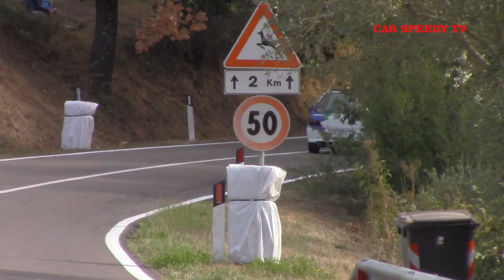LA CASTELLANA ORVIETO 2019 ROBERTO ZAZZETTA PEUGEOT 106 RALLYE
Prestazione brillante, ad Orvieto, per Roberto Zazzetta che in una classe numerosa come la RS 1400 è riuscito a portarsi fino ai piedi del podio chiudendo in quarta posizione.